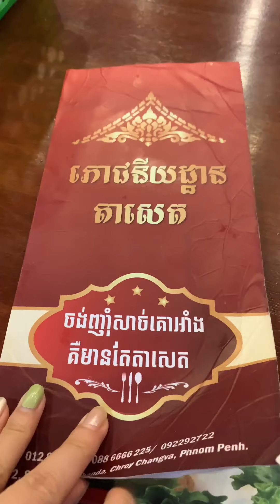Enjoy Weekend With My Beloved Family - Yummy Cooking Vlogs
Hello Everyone,
Because today is weekend so we were enjoyed our dinner at the restaurant.
Please enjoy with this video. Thanks!

Love From Cambodia
Sophea,

Going to Buy dessert at Market with my Mum - Yummy Dessert in Cambodia - Yummy Cooking Vlogs